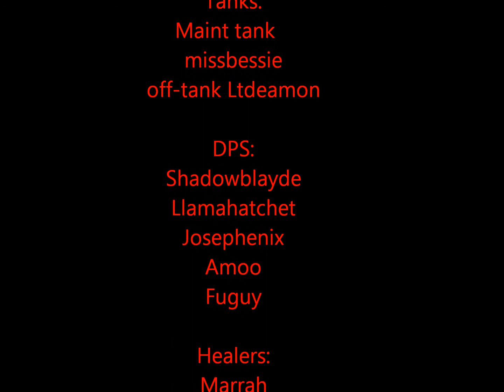my first lich king kill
first off please excuse the blurry effect on the first 3 min... it should be crystal clear after that.
this is my first lich king kill, which happened in the closing hours of WOTLK. i had been trying very hard to get this down on my server, tanaris. but unfortunatly pugging it doesnt work here. then i joined my friends here at jaded on the last day of wothlk. went in and 3-4 shot it. thank you all from jaded for being there!!!